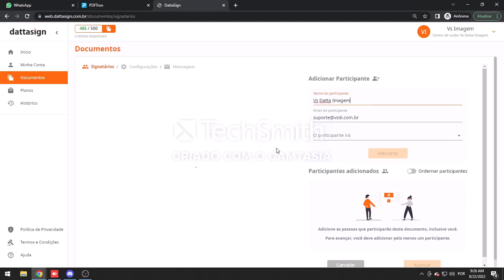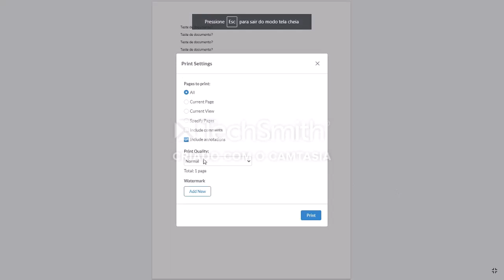PDFJS EXPRESS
PDFJS EXPRESS HOW WE USE ON OUR ORGANIZATION